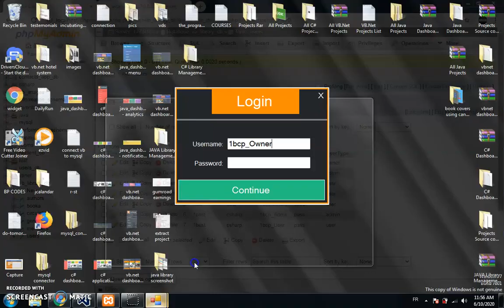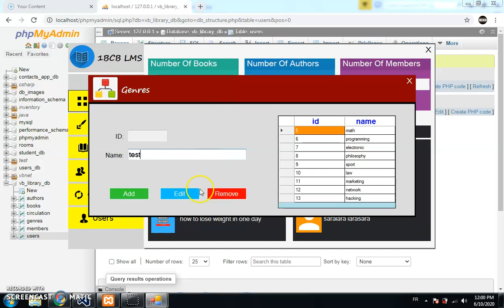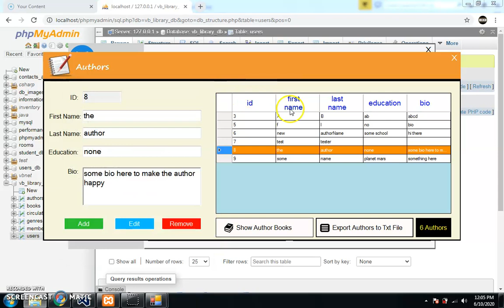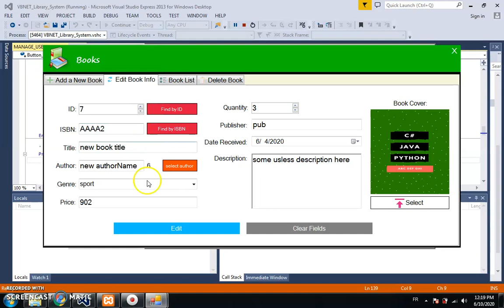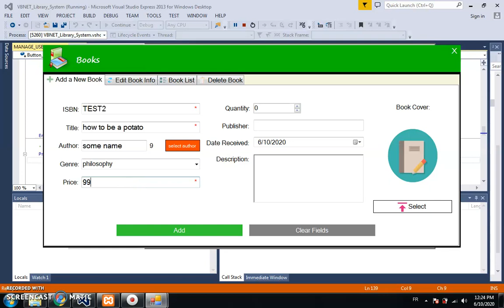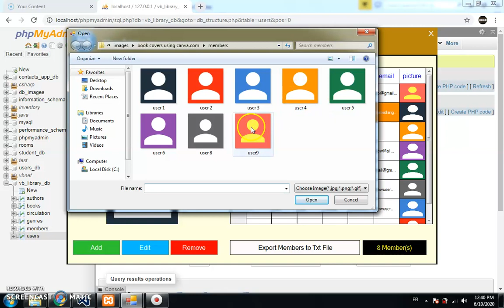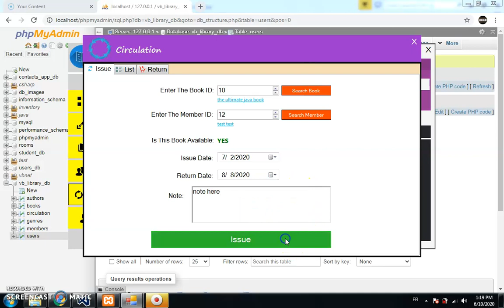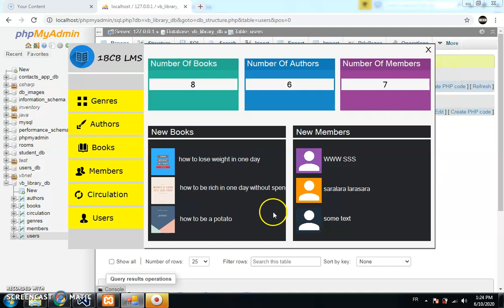VB.Net Project Tutorial - Create a Library Management System Using VB.Net And MySQL - [ DEMO ]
VB.Net Library Management System Project Tutorial Step by Step With MySQL Database - Project Demonstration

Project Description

in this vb.net tutorials we will see how to create a library system (or lms for short) in vb.net programming language and mysql database.
this vb.net project will allow you to manage books, authors, members and more, with multiple forms for the login, Dashboard, Books Genre, Manage Authors, Manage Members, Manage Books, Circulation, Manage Users and much more

What We Will Use To Build This Project ? :
- VB.Net Programming Language.
- Visual Studio Editor.
- MySQL Database.
- PhpMyAdmin.
- Xampp Server.
- Pixabay.com ( website for free images ).
- Canva.com ( to create the book covers ).

What We Will Do In This Project ? :
-  create a login form.
- create a connection between vb.net and mysql.
- create a the library system dashboard form.
- create the books genres form.
- create the manage authors form.
- create the manage members form.
- create the manage books form.
- create the manage circulation form.
- create the manage users form.

VB.Net Controls We Will Use In This VB.Net Project:
- Windows Form.
- Panel.
- TabControl.
- TextBox.
- Button.
- Label.
- Datagridview.
- Combobox.
- DateTimePicker.
- NumericUpDown.
- CheckBox.
- PictureBox.
- RadioButton.

▶ 00:00:00 Login Form And Dashboard Form
▶ 00:03:00 Manage Genres Form
▶ 00:04:30 Manage Authors Form
▶ 00:09:20 Manage Books Form
▶ 00:20:35 Manage Members Form
▶ 00:25:25 Book Circulation
▶ 00:30:00 Manage Users Form

VB.Net Tutorials

VB.NET COURSE